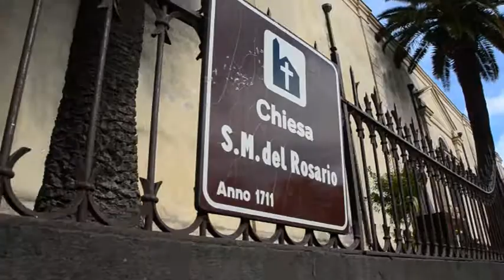CANZONI DI NATALE DALL'ALTOPARLANTE DELLA CHIESA MADRE